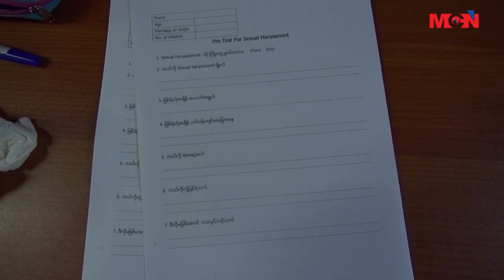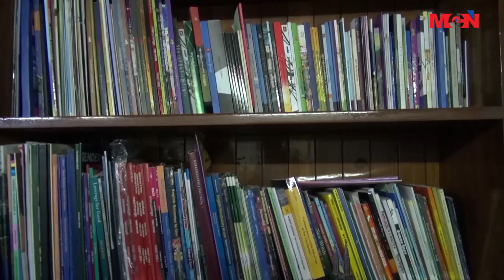အမ်ိဳးသမီးကိုယ္ခံပညာသင္တန္းကို ရန္ကုန္ၿမိဳ႕မွာ ဖြင့္လွစ္သင္ၾကားေပး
အမ်ိဳးသမီးေတြ မိမိကုိယ္ကုိ ကာကြယ္ႏိုင္ဖို႔အတြက္ အမ်ိဳးသမီးကိုယ္ခံပညာသင္တန္းကို ရန္ကုန္ၿမိဳ႕မွာ ဖြင့္လွစ္သင္ၾကားေပးေနတဲ့အေၾကာင္းကို MCN သတင္းေထာက္ ေအာင္ဆန္းဦးက သတင္းေပးပို႔ထားပါတယ္။